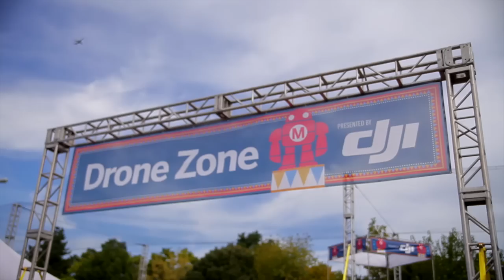Aerial Sports League Meet The Makers | Intel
At Maker Faire NYC 2015, the Aerial Sports League constructed a massive enclosed FPV Drone racing course, and pitted the East Coast's best pilots against each other through obstacles and hairpin turns. Marque Cornblatt, CEO and Founder of ASL, describes the weekend's competition, and introduces a new racing force to reckon with.